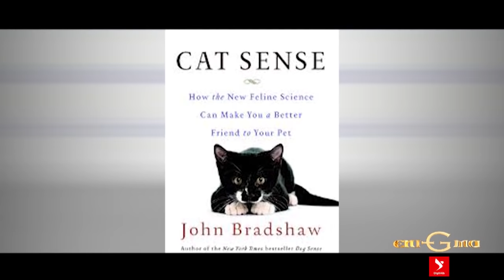Disa Sekrete te Maceve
edhe pse ne aparenc macet duken si kafshe normale, ato fshehin sekrete qe ja vlejne per tu permendur, jo me kot faraonet e mistershem i adhuronin ato ne vecanti